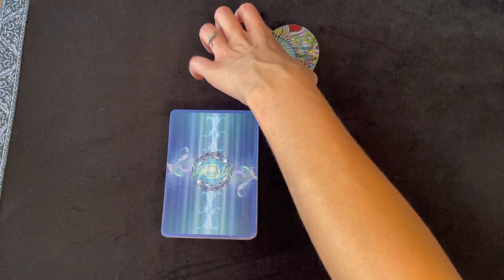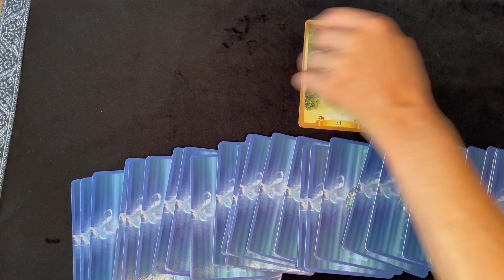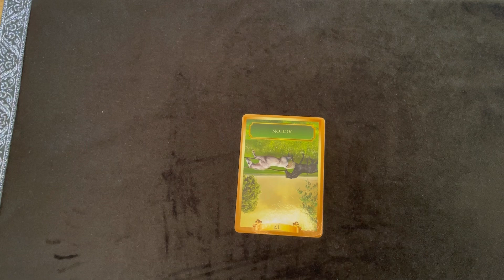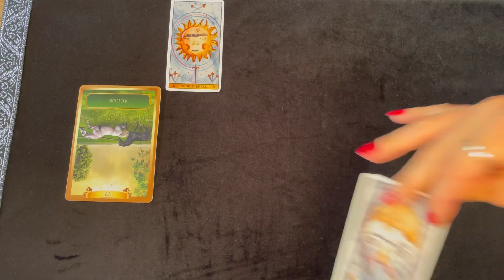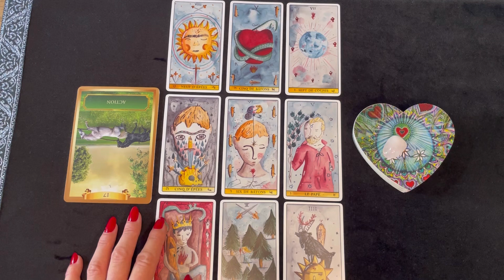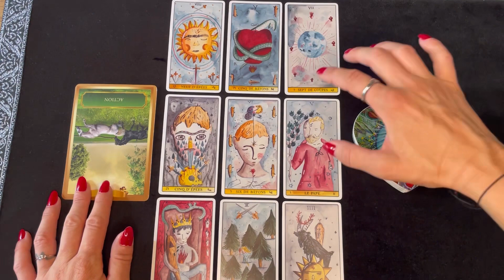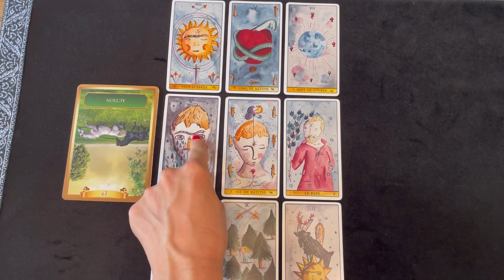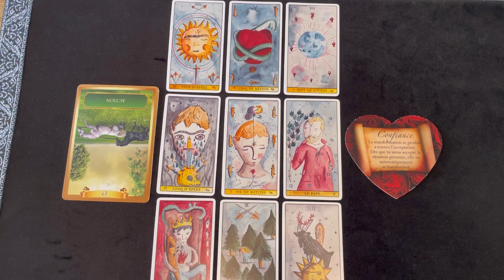♉️ TAUREAU : SEPTEMBRE 2023 « Mieux qu'une victoire ! »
• 7j/7 de 10H à minuit

Dans cette vidéo, vous découvrirez toutes vos prédictions Amour, Travail, Argent, Famille et Destin pour le signe du Taureau en Septembre 2023.